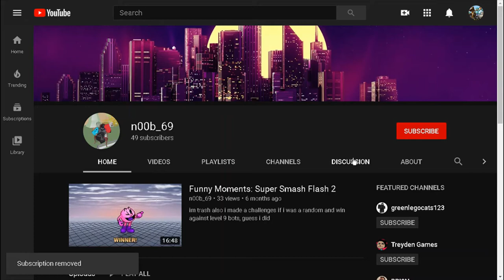How to enter the Mansion in A Universal Time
Yeah also if any devs see thi i understand if u ban me lol
Use this as a way to maybe add invisible barriers so people cant get in?